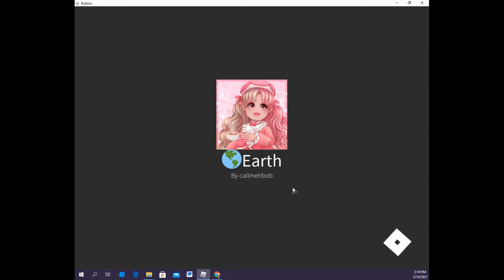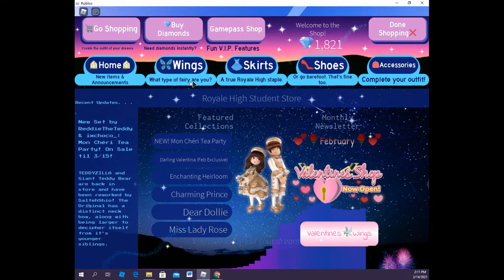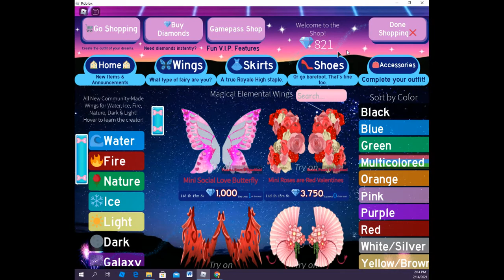I am back in royal high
I am playing more blox burge and I just want to say next vid is shout out time.